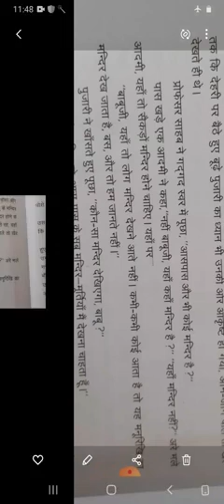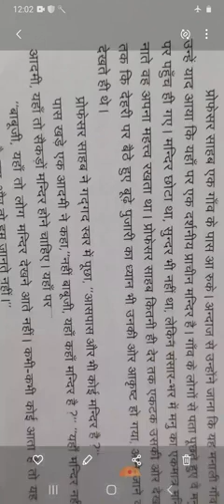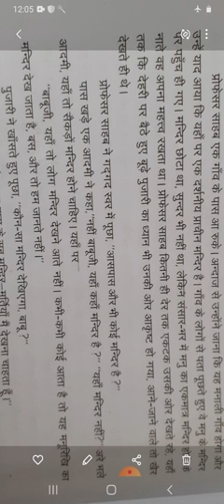कक्षा-12 हिंदी साहित्य प्रकरण-सेव और देव भाग-4